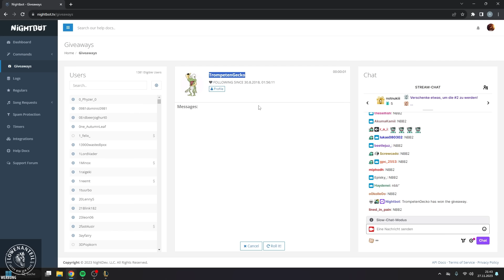Die Barrel mit 6000 DMG 6 ITEMS GP ?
Social Media!